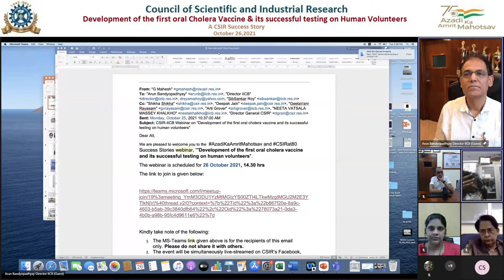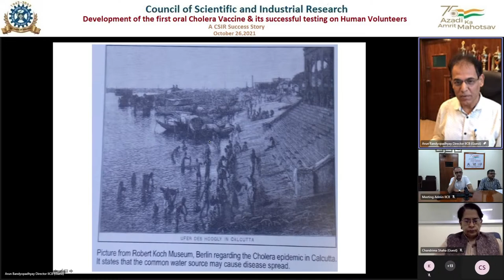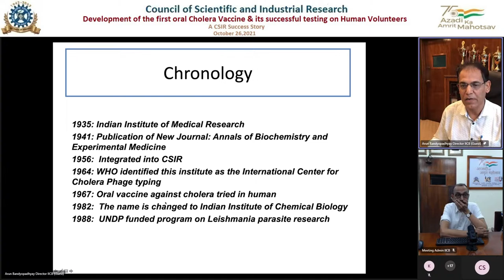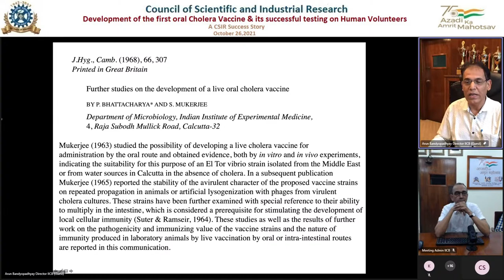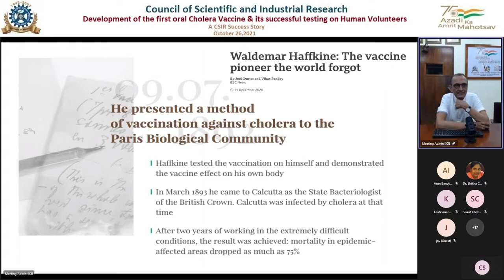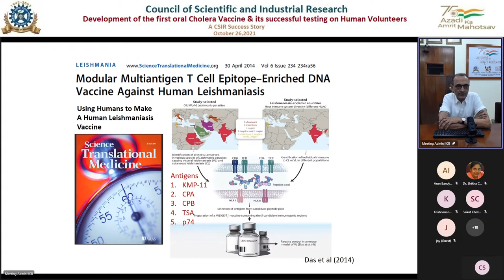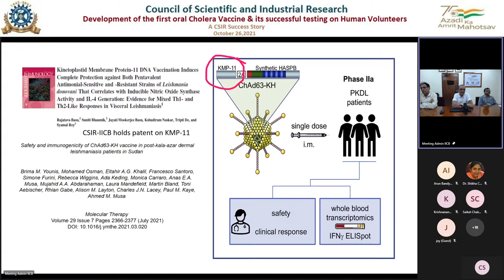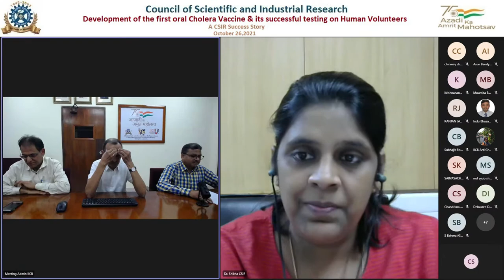Development of the first oral Cholera Vaccine & its successful testing on Human Volunteers